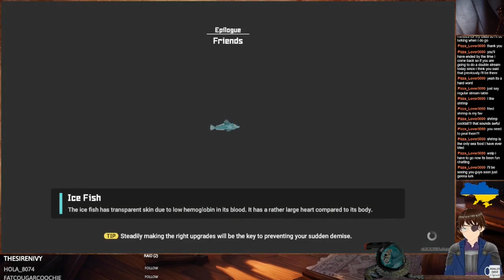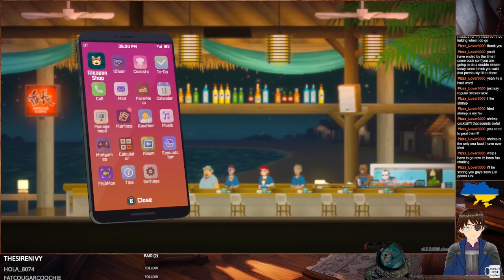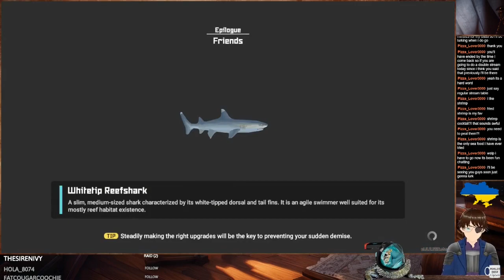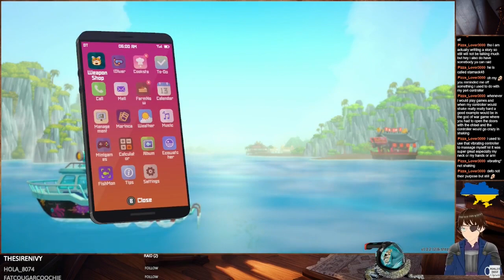Dave the Diver #21